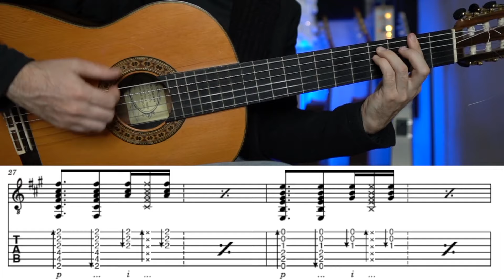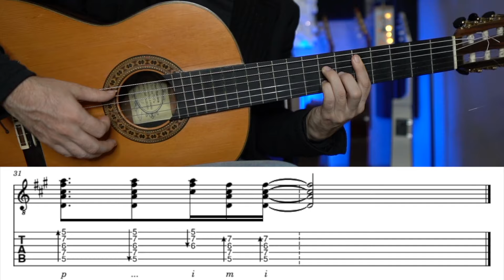Impactantes acordes y arpegios en guitarra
En este video, aprenderás cómo meter una melodía preciosa en guitarra por Bulerías. ¡Sigue estos consejos para mejorar tu técnica y emocionar a tu audiencia!

SI QUIERES IR MÁS ALLÁ pincha aquí!!

SÍGUEME!!